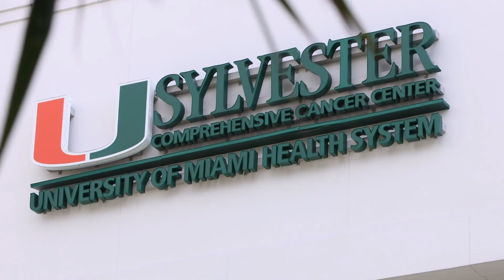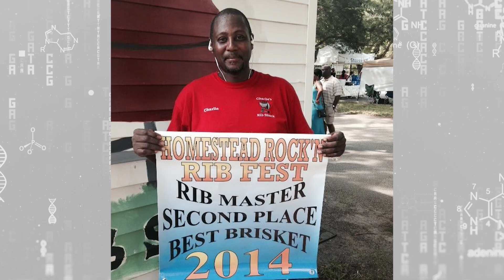Focusing on You: CAR T-Cell Therapy Saving Lives of Lymphoma Patients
Denise Pereira, M.D., Associate Director of the Transplantation and Cell Therapy Program at Sylvester Comprehensive Cancer Center, explains what lymphoma is and how access to breakthrough clinical trials is saving lives. Charlie Burr became the first patient at Sylvester to receive a form of CAR T-cell therapy and is now cancer free.